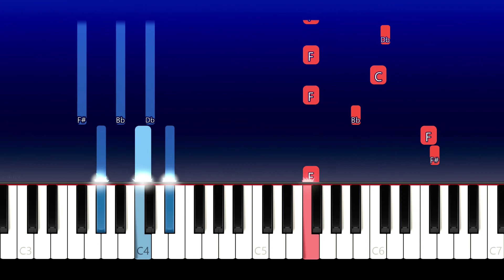Infinity Train - The Grid Car Theme (Piano Tutorial)